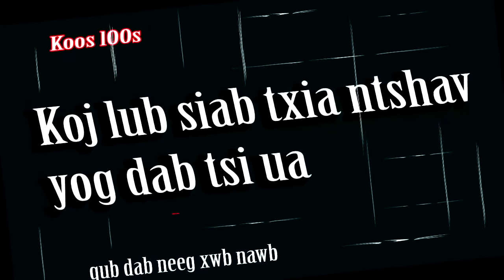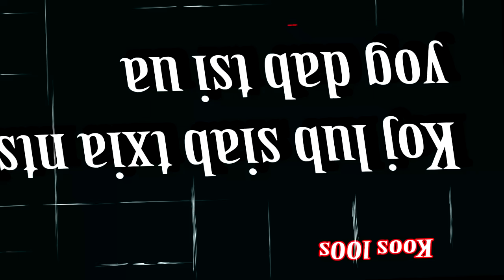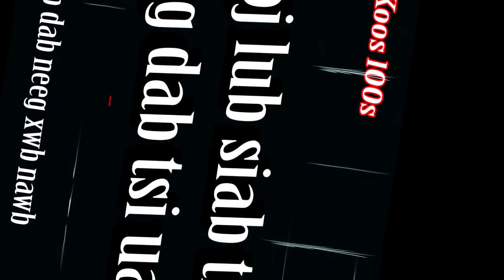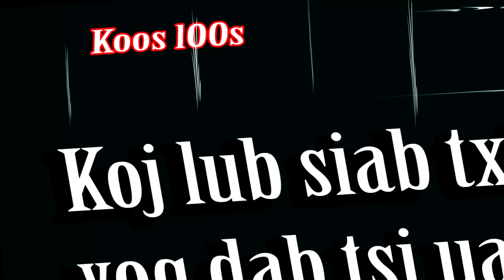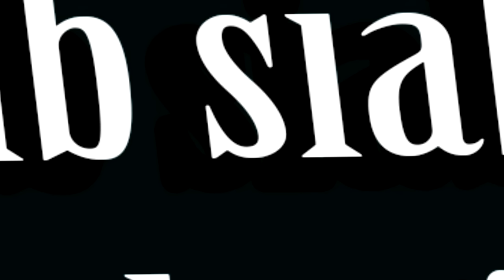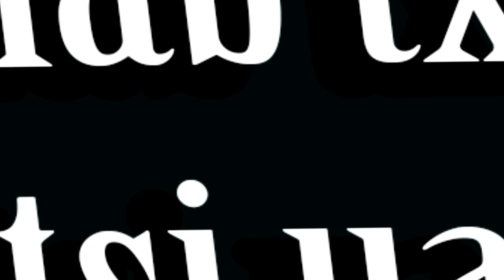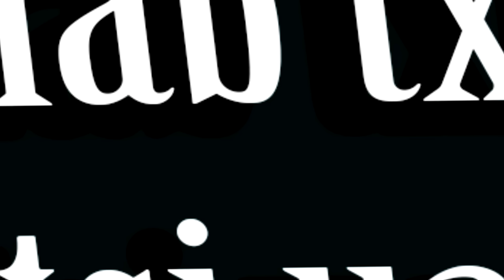Koj lub siab txia ntshav yog dab tsi ua (qub dab neeg xwb) 8/10/2023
Koj lub siab txia ntshav yog dab tsi ua